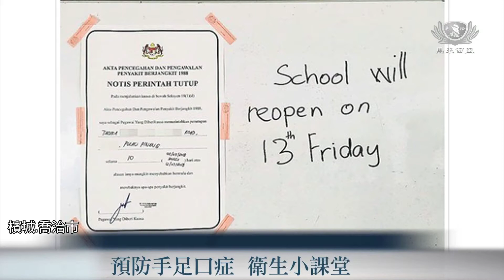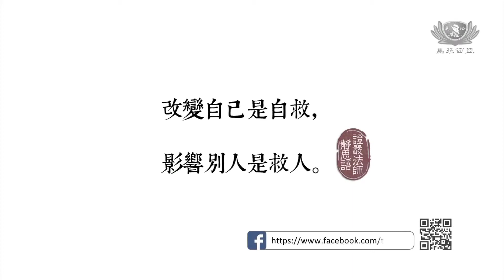20180712【教育】預防手足口症 衛生小課堂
馬來西亞檳城手足口症疫情持續擴散，截至7月10日，檳州衛生局共接獲1679手足口症病例，比2017年同時期的1073宗，暴增了56.6%。目前尚有19個場所（3間小學、1間國際學校、1間托兒所、13間幼兒園及1所看護中心），被衛生局指示關閉。對此，檳城慈濟幼兒園教職員加強防範，更邀請護理人員前來，為小朋友開起衛生小課堂。